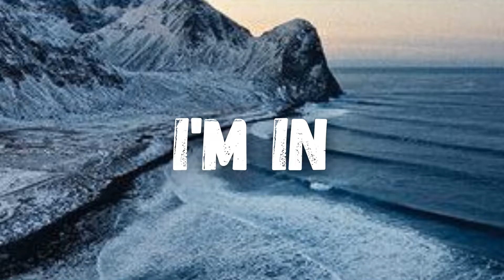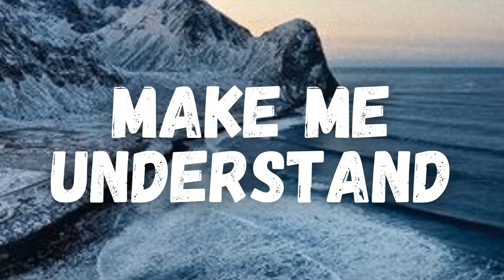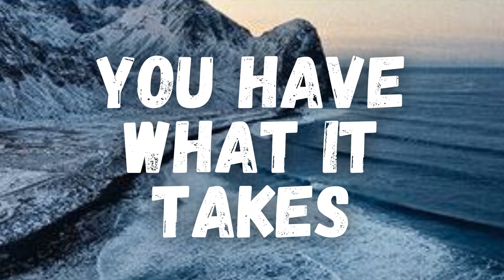UM NOVO ÁLBUM, O VELHO A-HA!! 🖤🏔 | TRUE NORTH REVIEW